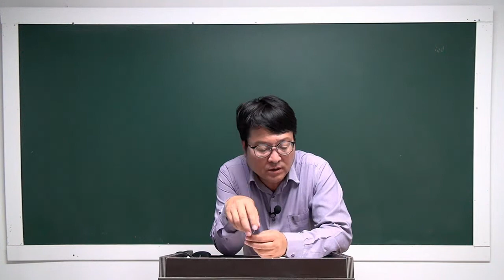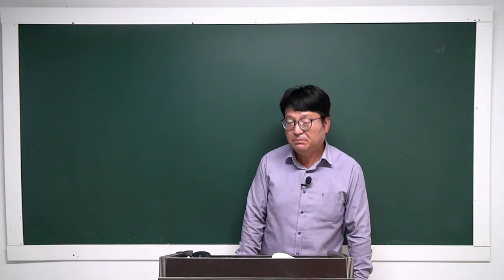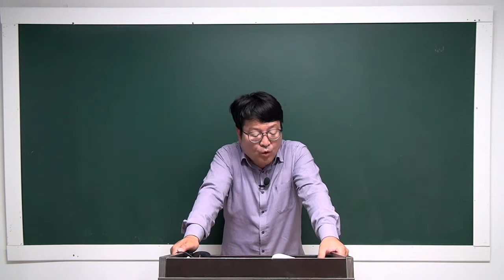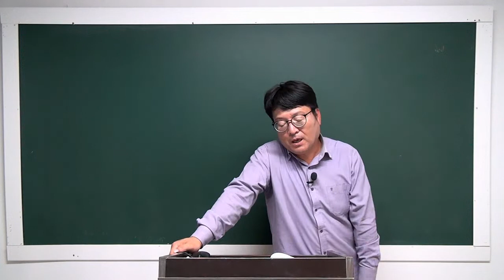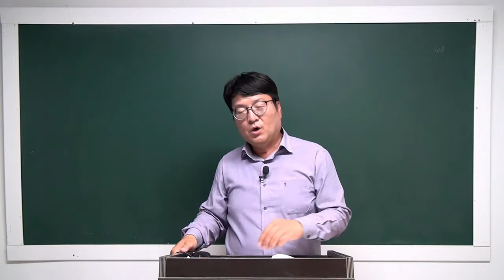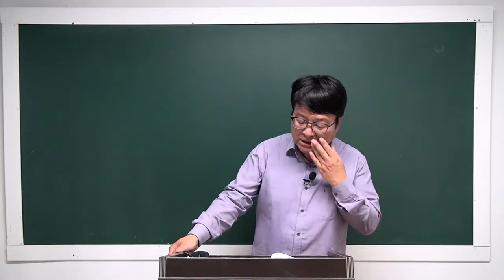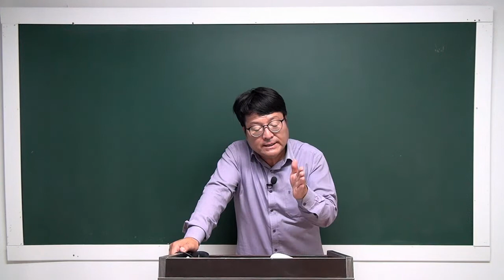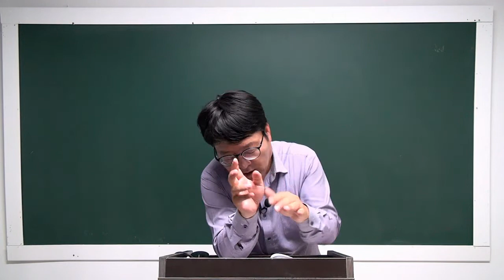[공전무] 2022년 공인중개사 민법 이론특강 20강